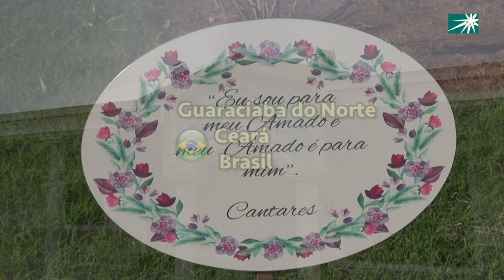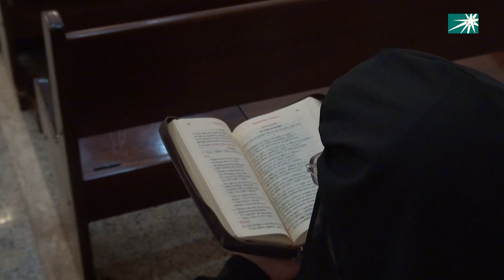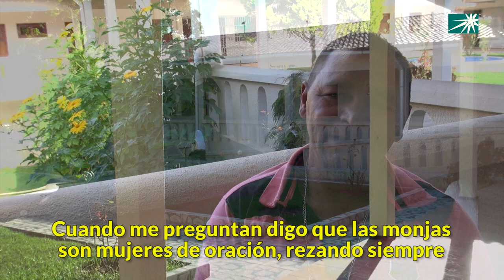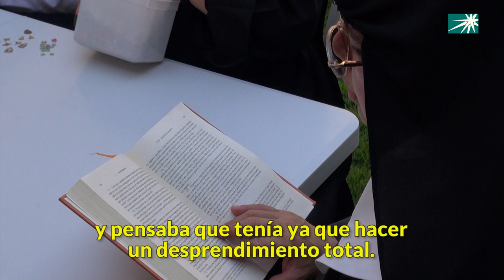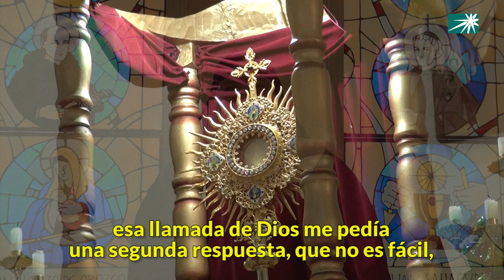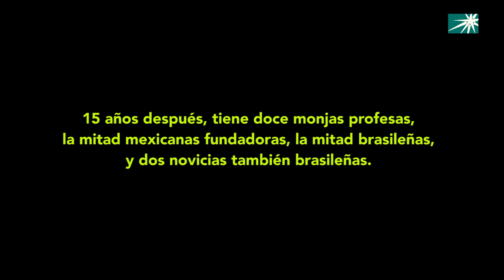XV Aniversario del Monasterio de Ntra. Sra. de Guadalupe de Guaraciaba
Video conmemorativo con testimonios en el 15º aniversario de la fundación del primer monasterio de Agustinas Recoletas contemplativas en Sudamérica, situado en Guaraciaba do Norte, Ceará, Brasil.